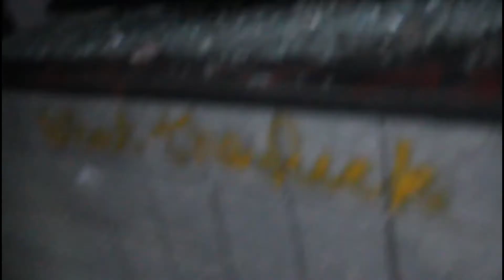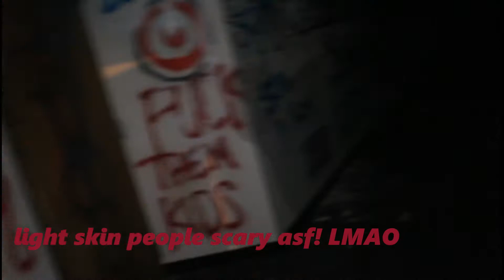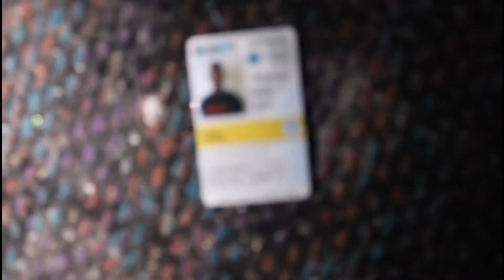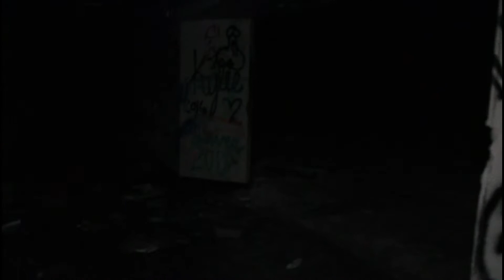Exploring an ABANDONED Movie Theater house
AMOSC @ xshawn2x
AMOIG @ _shawn2x_
AOMT @KingShawn2x_